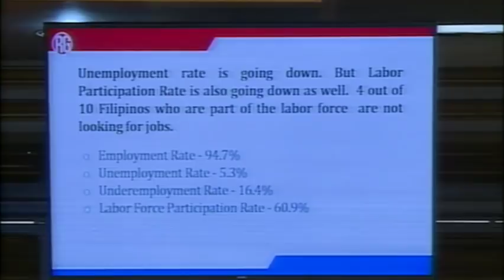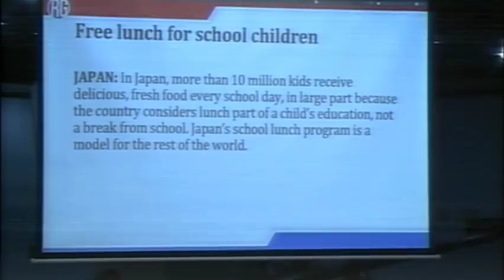Committee on Justice and Human Rights (January 25, 2019)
Agenda: S. Nos. 2026 and 1603 – Lowering the age of criminal responsibility

H. No. 8101 – Granting survivorship benefits to members of the Judiciary

S. No. 2155 – Alien Social Integration

S. No. 1700 – Prosecutors’ Hazard Pay

S. No. 195 - Anti-Criminal Exploitation of Children Act

S.R. No. 1071 - Juvenile Justice Welfare Act